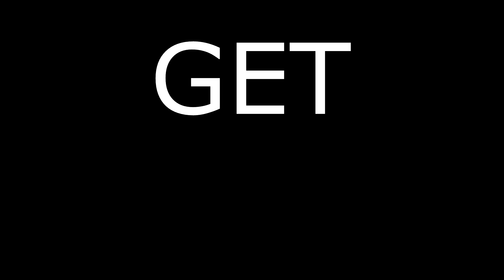ניצחתי בניסיון השני?? \\ אתגר "השיריון המתחלף"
חזרתי בגדול!
תודה שצפיתם בסרטון ומקווה שנהניתם!!!

◄רוצים להיות ממש נחמדים ולעזור לי לתרגם את הסרטון? כנסו לפה

◄ שירים -

נראה אותכם בפרק הבא! יאללה ביי!!!
FireWolf